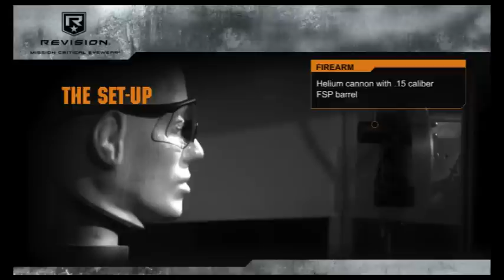Revision on the range and in the ballistic testing chamber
Revision's Sawfly System and Desert Locust Goggle surpass stringent military ballistics requirements.